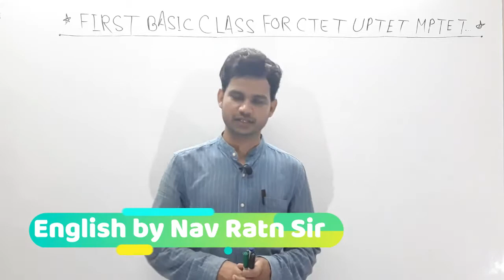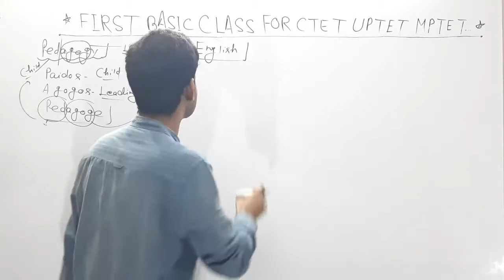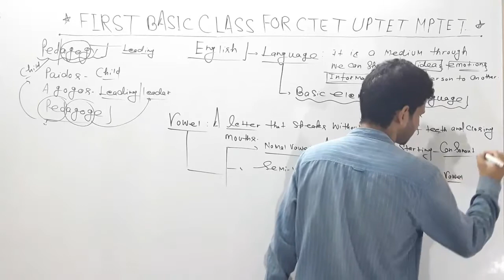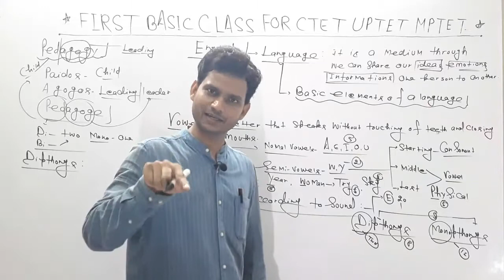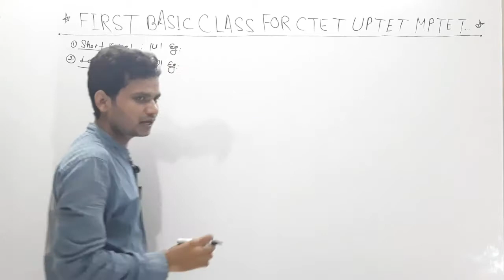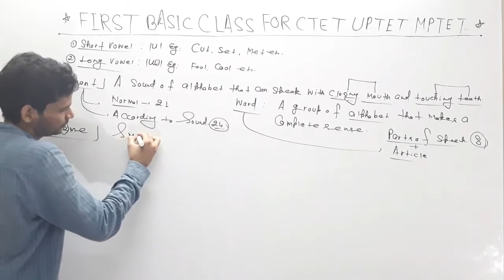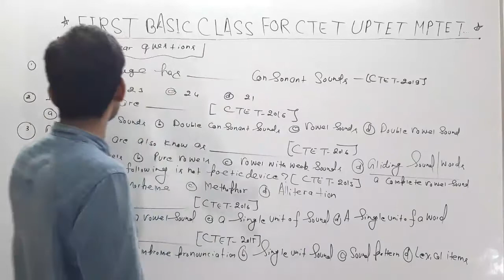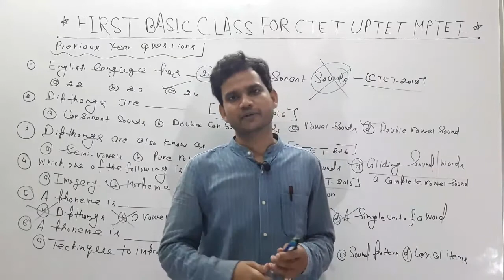First Basic Lecture Of Pedagogy